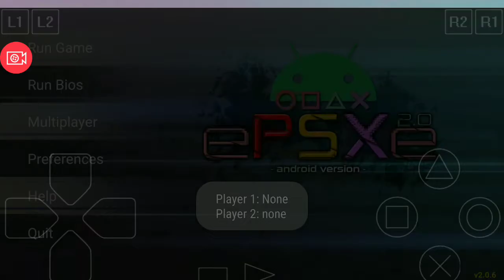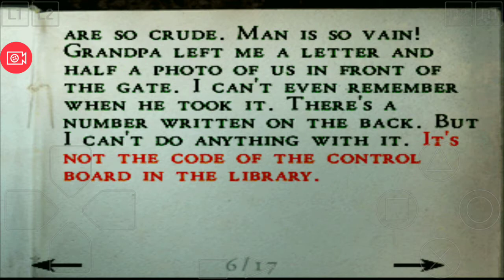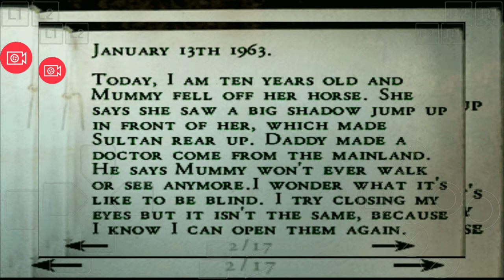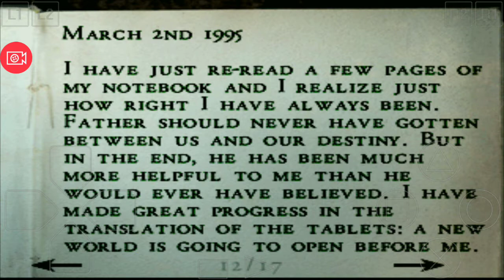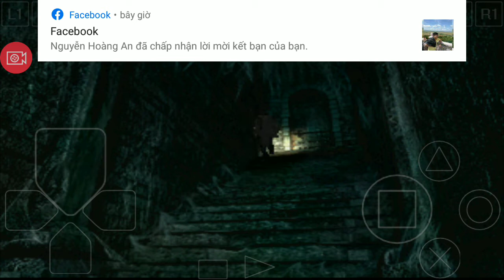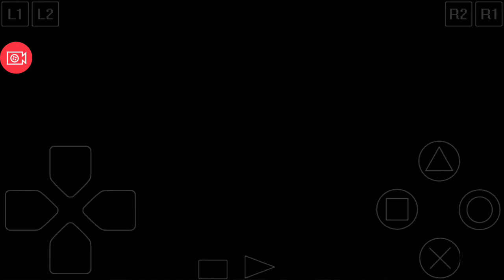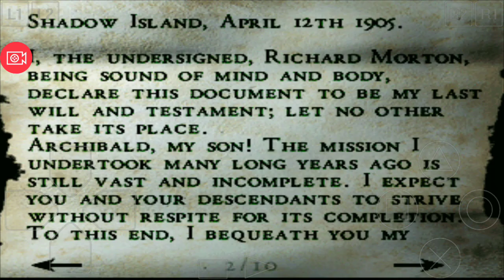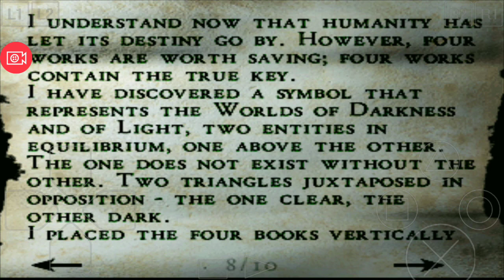The secret of the ghost house Episode 2.( alone in the dark)